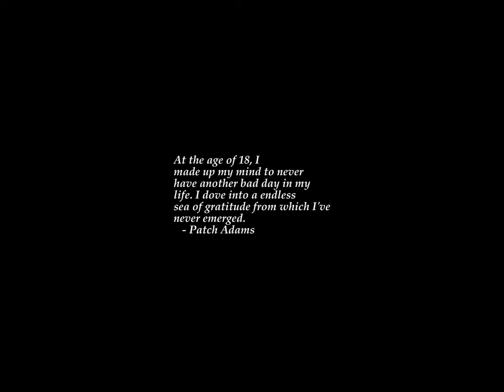Sunrise Time-lapse: Monday, September 18, 2023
On this day:
   International Equal Pay Day
   Konstantin Eduardovich Tsiolkovsky born, 1857, father of rocket flight
   Greta Garbo born, 1905
   Jimi Hendrix dies from an overdose, 1970
   Leonhard Euler died in St. Petersburg, 1783
   Victory of Uprona in Burundi
   Frodo and company rescued by Bombadil
   Independence Day in Chile and Zimbabwe
   Respect for the Aged Day in Japan
   Dee Dee Ramone (Douglas Colvin) born in Fort Lee, Virginia, 1951

Today's random fortune, quote, or snark:
Put your Nose to the Grindstone!
        -- Amalgamated Plastic Surgeons and Toolmakers, Ltd.